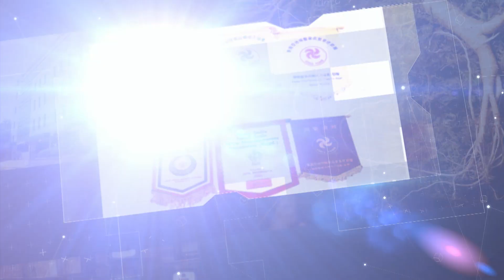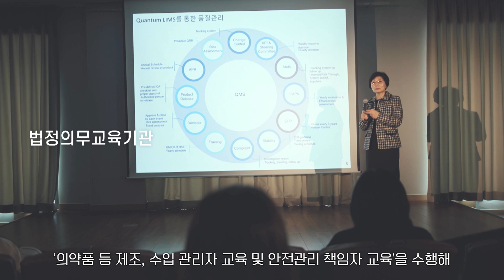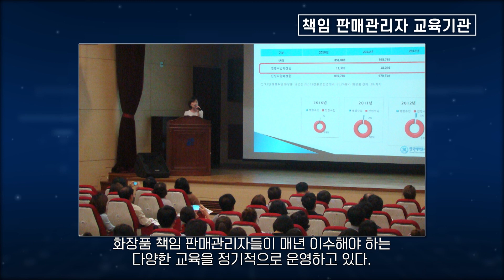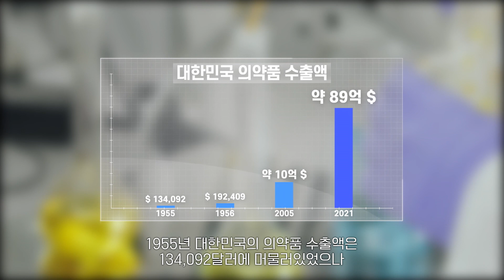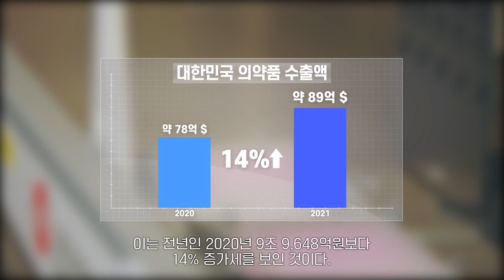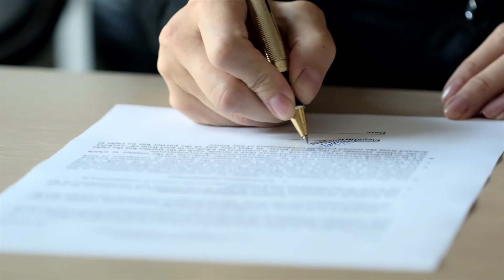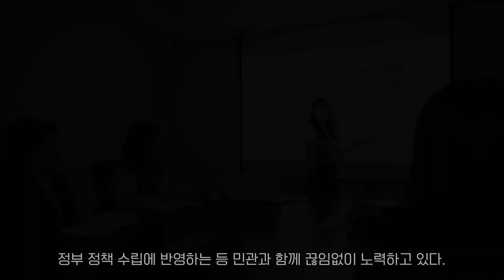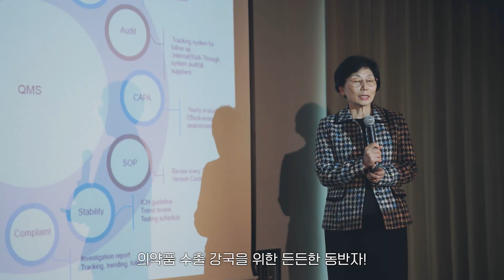[KPTA 한국의약품수출입협회]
Hello, This is Korea Pharmaceutical Traders Association♪

Today, we'll show you the introduction video of the KPTA.
You can get the valuable information from the video.

If you want more information about KPTA, Please click website below :)